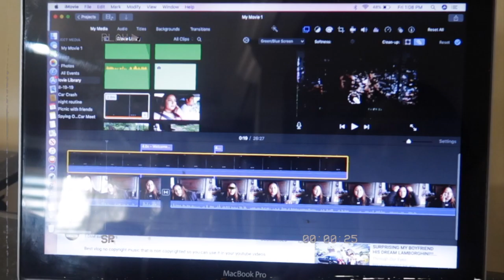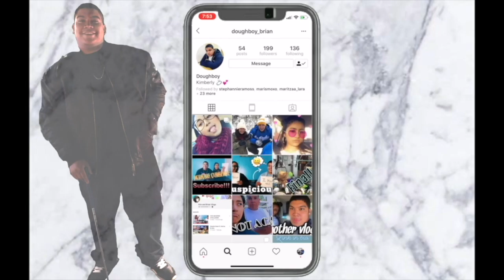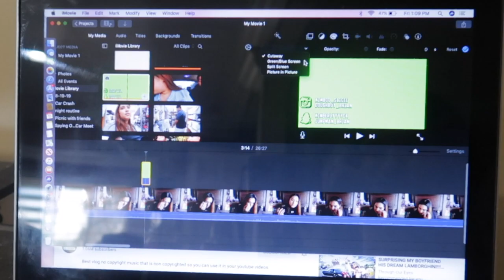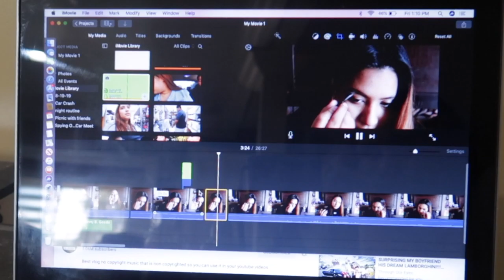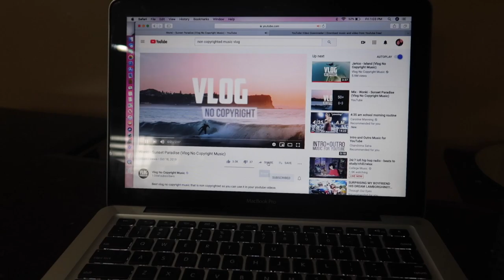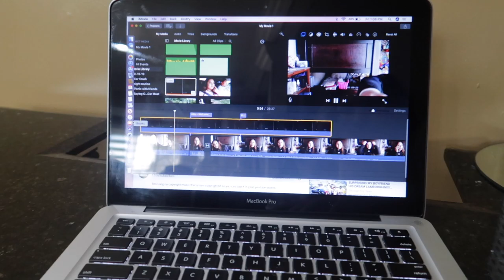HOW WE EDIT OUR VIDEOS *Basics* | KIM & BRIAN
Hey GUYS

We’ll be posting every WEDNESDAYS, & FRIDAYS

KIM & BRIAN